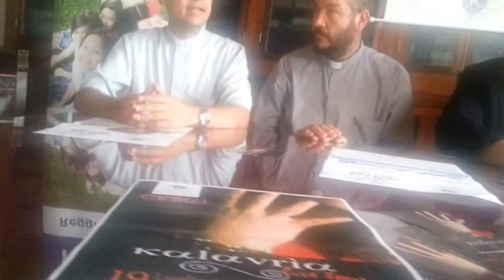Kiwanis e Kalavria in conferenza stampa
Reggio Calabria 15 luglio 2013 - Kiwanis e Kalavria in conferenza stampa